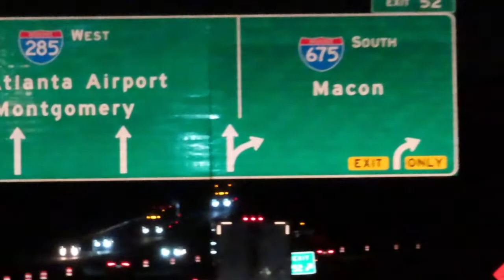Every Day Life| Quick Random Road Trip| Feeling Pretty Again| More Home Updates| LuckELea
Another every day life vlog. A spur of the moment road trip from Dallas to Atlanta. Finally got my hair done. I know, I know, it's been a minute. I'm getting myself back together. Time to focus back on myself and the home.